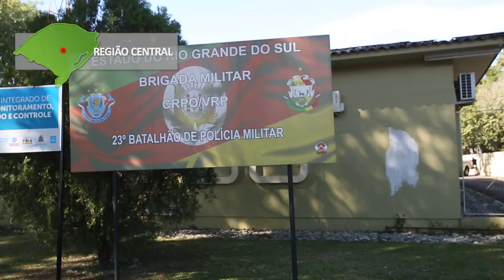Entrega de viaturas amplia combate ao crime no Planalto e vales do Rio Pardo e Taquari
As viaturas integram o segundo lote adquirido pelo governo do Estado. Ao todo, de dezembro de 2017 a abril deste ano, foi investido R$ 25 milhões na compra de 230 novos carros para a Brigada.